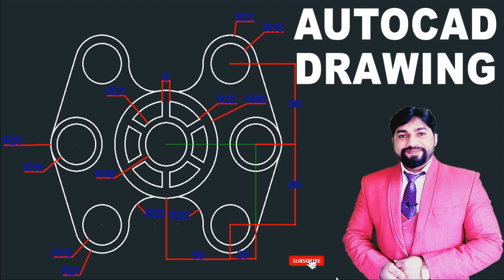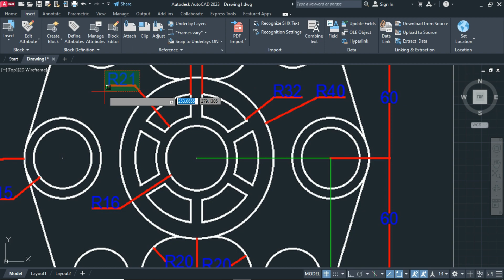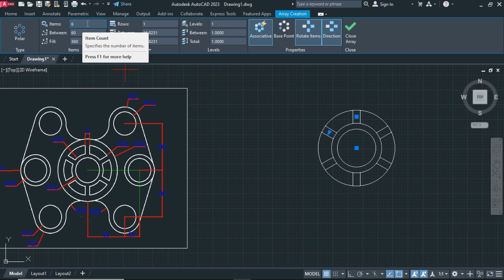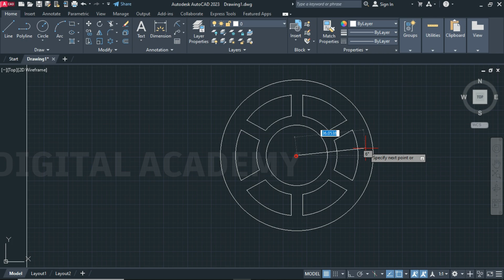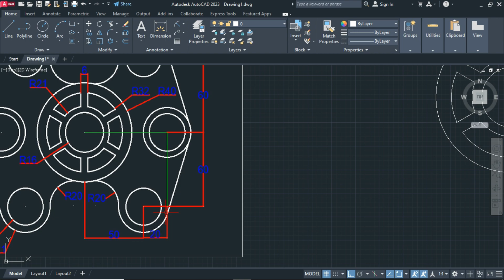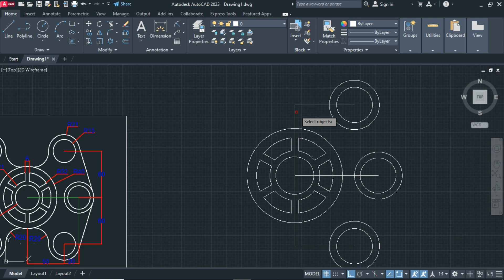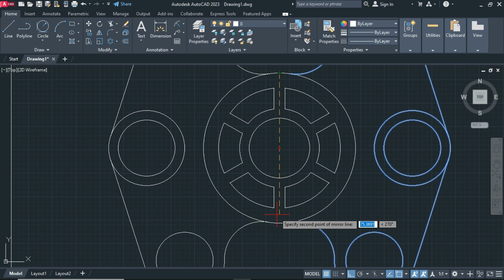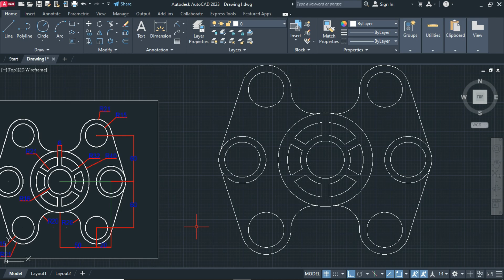AutoCAD 2D Practice Drawing 2023 Hindi || Ls Digital Academy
धन्यवाद...